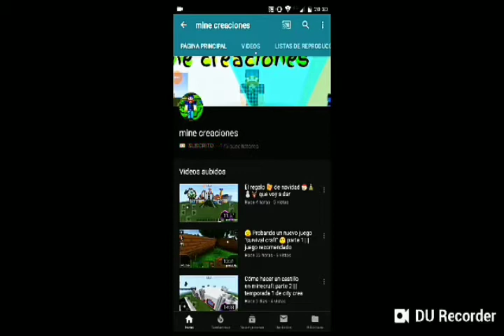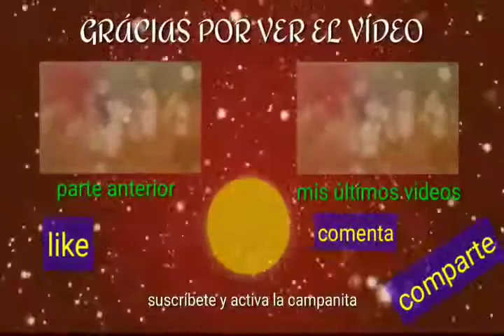Cómo hacer una montaña rusa acuática en Minecraft ~parte 4~ ||| temporada 2 de mine park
Como hacer una montaña rusa acuática en Minecraft, parte 4 temporada 2 de mine park, es un vídeo más para la lista de reproducción de juegos y para este tú canal. Espero que te guste.